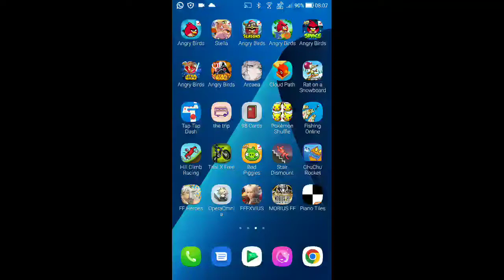DFFOO - Act 1, Ch.6: Domina Wastelands: Deserted Plains Pt.2 [NORMAL] [Score: 263,130]